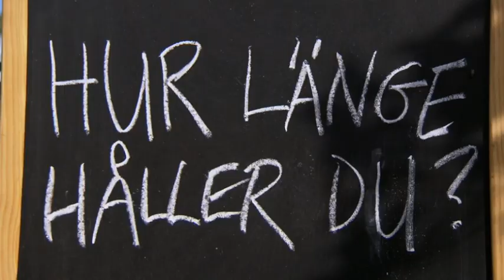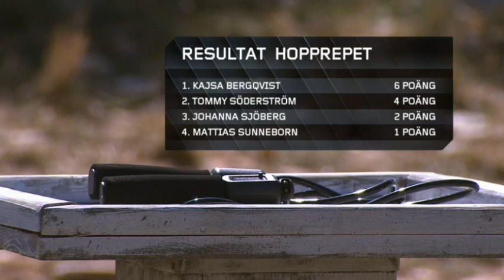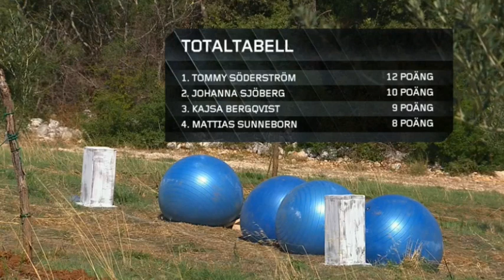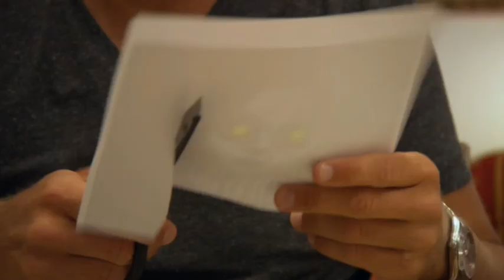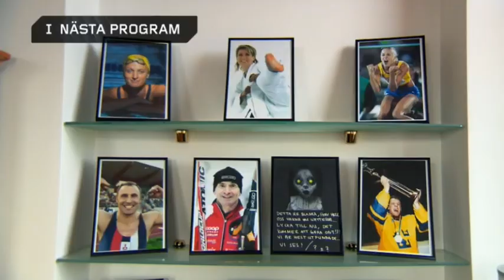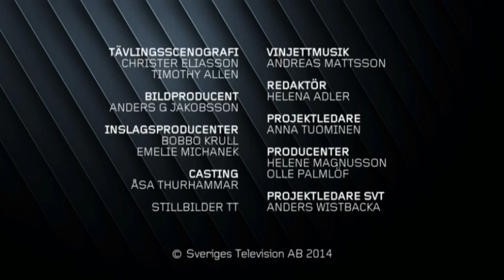Mästarnas Mästare 2014, avsnitt 4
Grupp 1